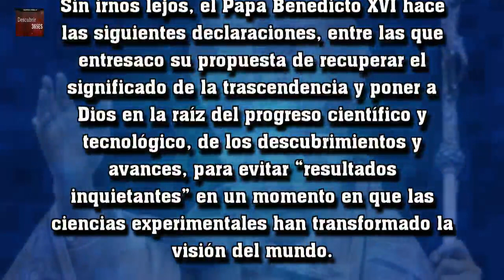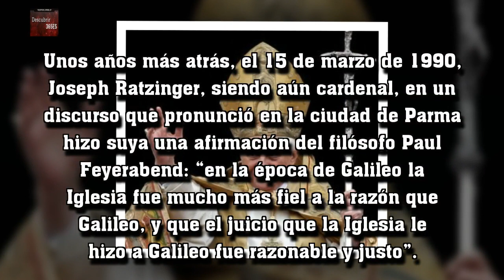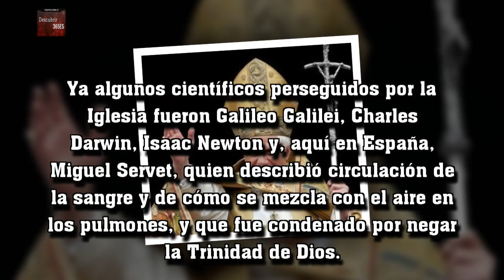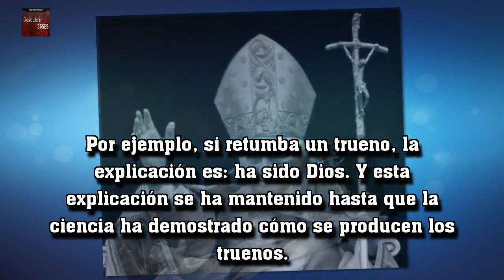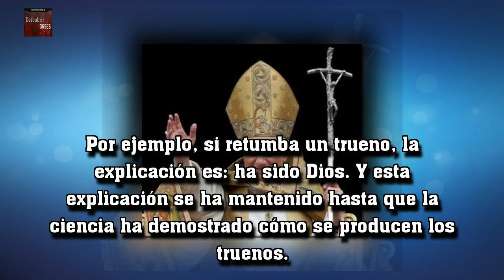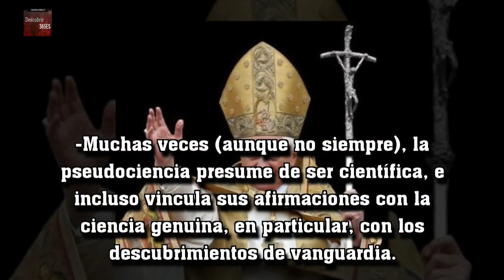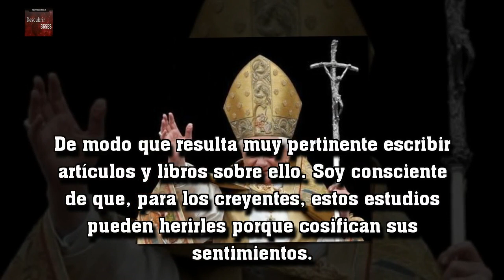La Iglesia censura el avance de la ciencia (otra vez)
Leyendo el blog de Antonio Castro, descubro una serie de afirmaciones preocupantes procedentes del Papa a propósito de los avances científicos.